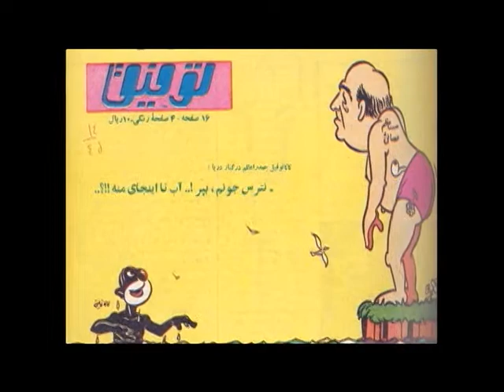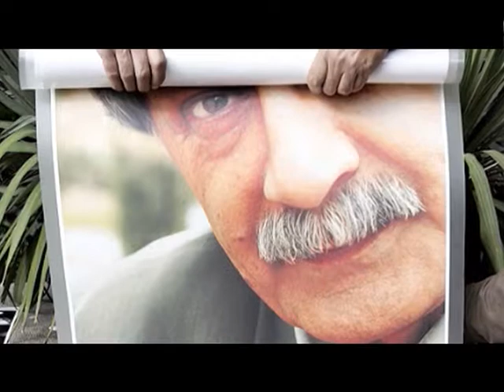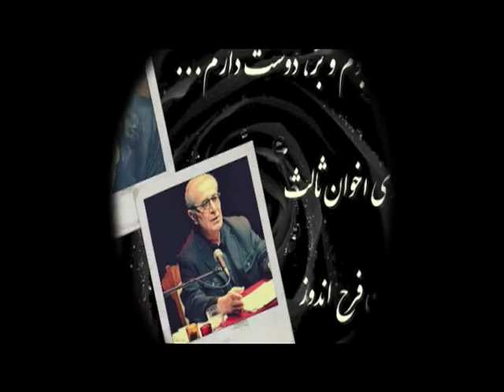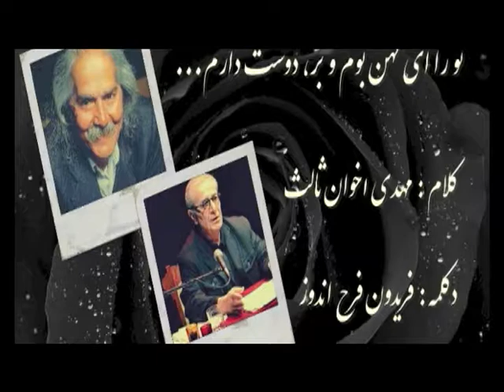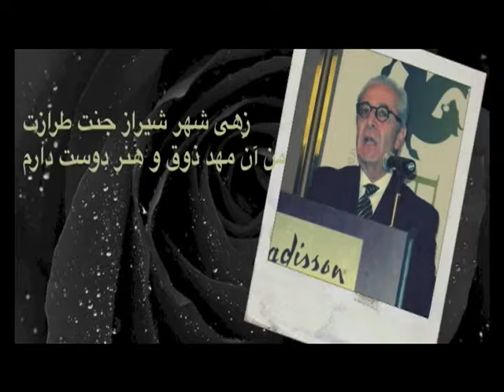Harfi Baraye Goftan 64 Fereidoun Farahandouz